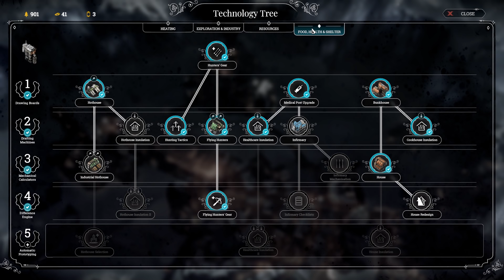FROSTPUNK | GÜNEŞLİ GÜNLER GÖRECEĞİZ! | #5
Frostpunk, şehir kurma ve yönetmeye dayalı strateji tabanlı bir video oyunudur. 11 bit Studios tarafından geliştirilen oyun Windows platformu için yayınlanacaktır, çıkış tarihi ise henüz net olarak belli olmasa da 2018 yılının ilk çeyreğinde gerçekleşecektir

Diğer strateji oyunlarından farklı bir konsepte sahip olan oyunda, oyuncular donmak üzere, insanların soğuktan kırıldığı, sadece merkez jenaratörü olan bir şehri geliştirerek medeniyet kurmaya çalışırlar.  Ancak sıradan strateji oyunlarından farklı olarak oyuncular karar alırken biraz daha dikkatli hareket etmelidirler, çünkü aldığınız kararların neticesinde vatandaşlarınız ölebilir. Bu oyunda vatandaşlarınızın güllük gülistanlık bir adada, tavernalarda yaşamıyor bu yüzden daha dikkatli olmanız gerekiyor.

FROSTPUNK
FROSTPUNK Oyna
FROSTPUNK Türkçe
FROSTPUNK Türkçe Yama
FROSTPUNK Türkçe Oynanış
FROSTPUNK Oynuyoruz
FROSTPUNK Walkthrough
FROSTPUNK Gameplay
FROSTPUNK Oynanış
FROSTPUNK İndir
FROSTPUNK Türkçe Lets Play